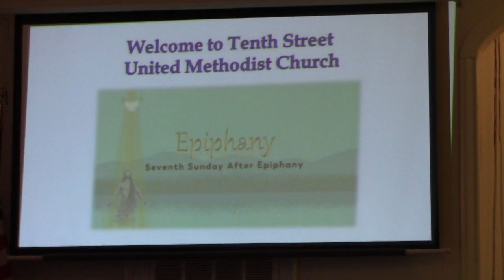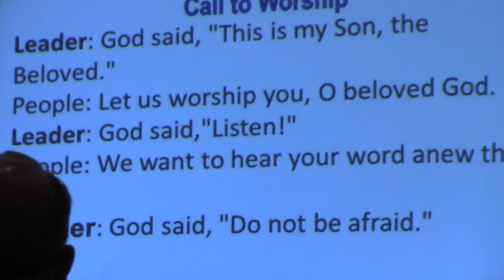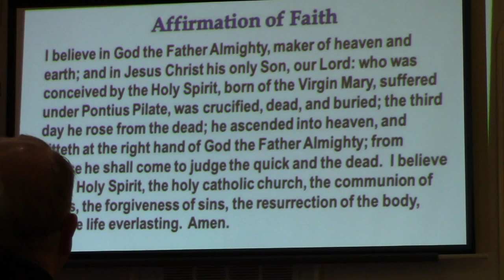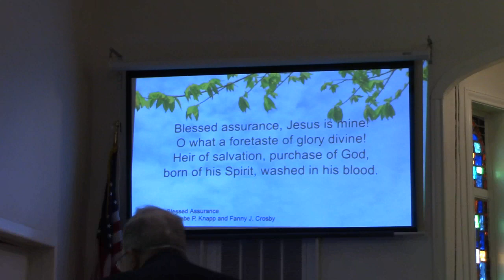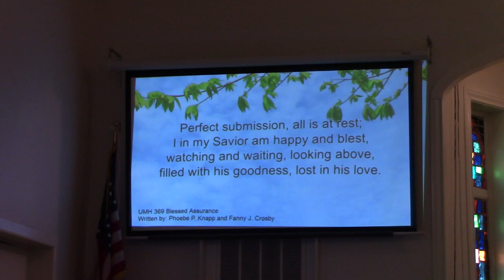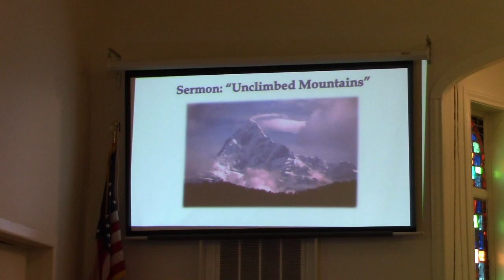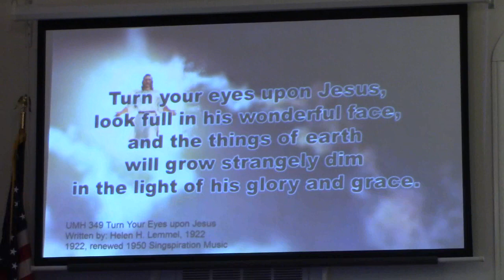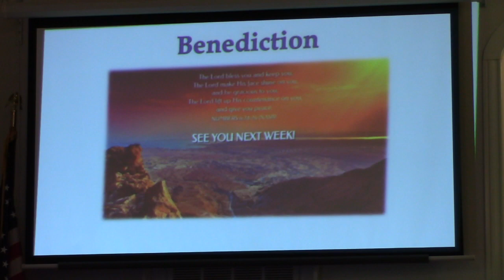Sunday Service, February 19, 2023, "Unclimbed Mountains"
Announcements: 1. Administrative meeting on Wednesday at 7 p.m. via Zoom 2. Adam Hamilton study on the Gospel of Luke will take place every Wednesday from March 1-29 (the book is $15 and is available from Pastor Travis Summerlin) 3. We are looking for a pianist to play for Sunday services.

Scripture Passage: Matthew 17:1-9
  This week's sermon opens with a story from the life of Robert Frost, wherein he visited a farmer who had never visited one of the greatest mountaintop attractions his small town had to offer. In the same vein, what if the disciples had never followed Jesus up the mountain? You will be encouraged by this message to follow the "holy habits" that bring us closer to seeing life through the elevated perspective God wishes to give us.

Or send in to:
Tenth Street United Methodist Church
410 W 10th St